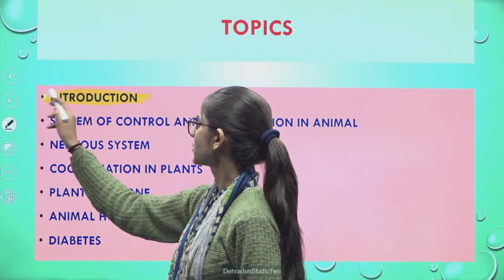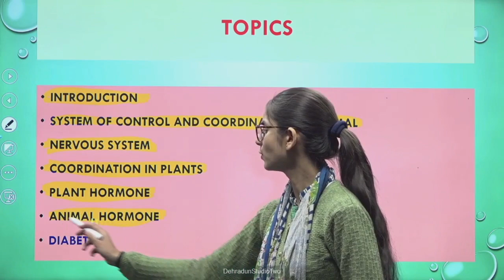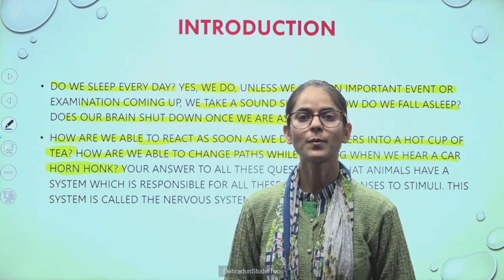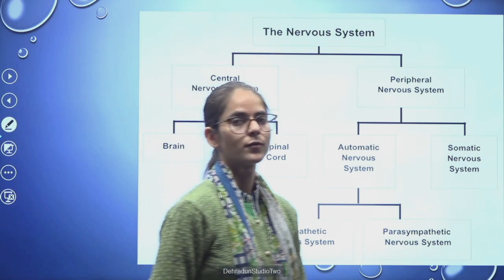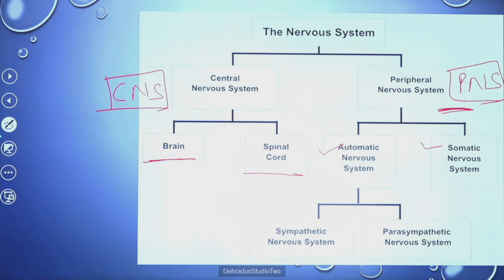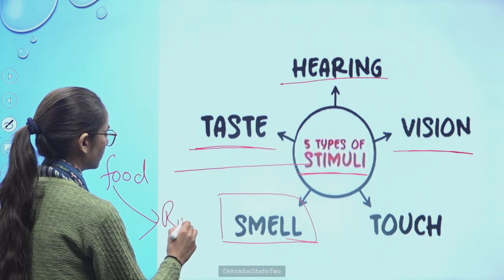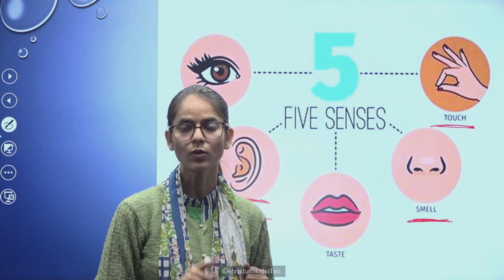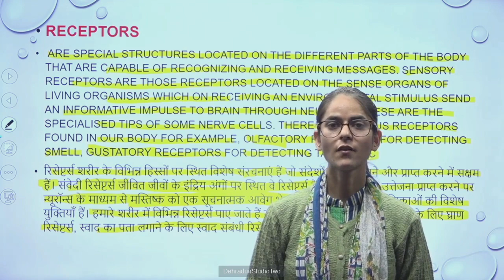कक्षा: 10, विषय: विज्ञान, भाग: 135 (25.11.2023) आईसीटी वर्चुअल क्लास रूम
25112023_11.35 To 12.15_Science_Control And Conordination_Miss.Kavita_X_Part 1